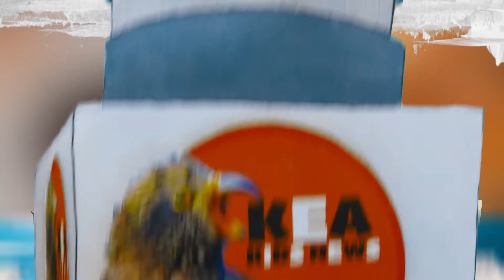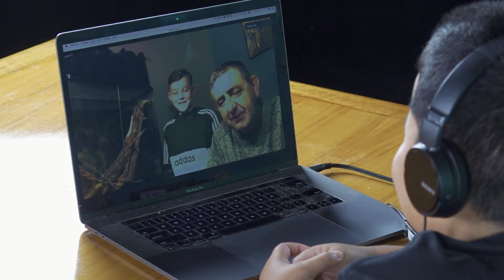Adorable Harvest Mice Take TikTok by Storm! Meet the UK Grandad Behind the Viral Sensation!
UK grandad and his super cute harvest mice become TikTok famous.